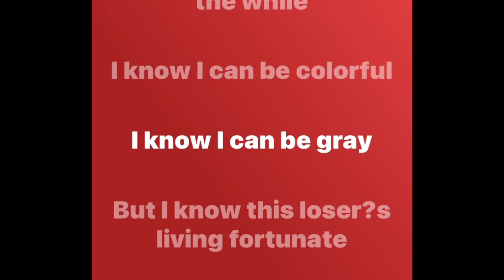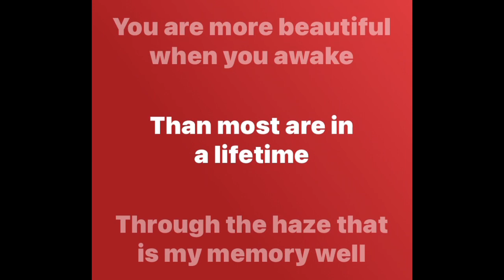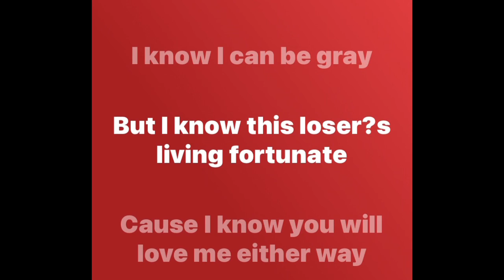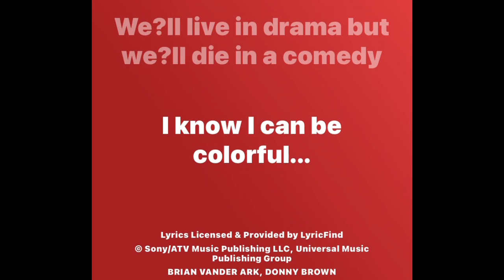Colorful - The Verve Pipe (lyrics)